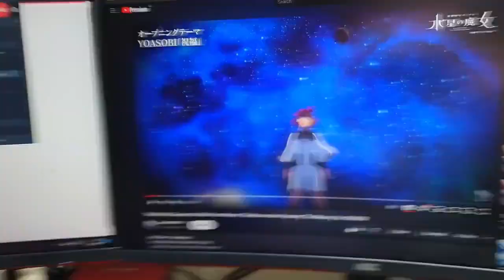G.O.T Games REACTS to Medication..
Behind the Scenes with G.O.T and his adventures with Allergy Medication